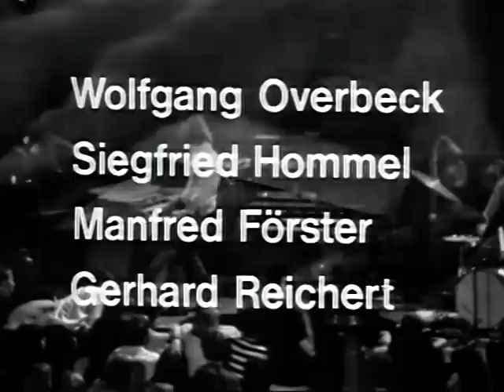Internationales Essener Pop & Blues Festival 1969-Part2-The Nice, Pink Floyd, Aynsley Dunbar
- The Nice (Hang on To A Dream)
- Pink Floyd (Careful With That Axe Eugene)
- Aynsley Dunbar Retaliation (Down, Down, and Down)
- The Nice (Jazz Improv)